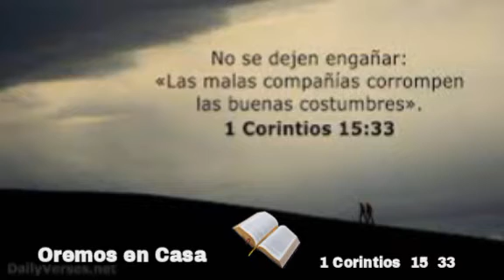Oremos en Casa 1 Corintios 15 33 Las Malas Compañías